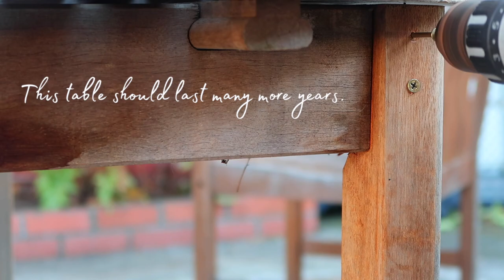RELAXING CLEAN WITH ME / BACKYARD AFTER A HEAVY WIND STORM / MARMALADE / SILENT VLOG CLEANING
clean with me /  backyard after a heavy wind storm /  homemade marmalade

This past week our area was hit with a heavy wind storm.  Our backyard got pretty wrecked with toppled plants and and umbrella and a broken fence. Come along and clean with me as we repair the damage and put things back together. I am also sharing a pinwheel craft that we used to play in the wind as well as a homemade marmalade recipe. Hope you enjoy!